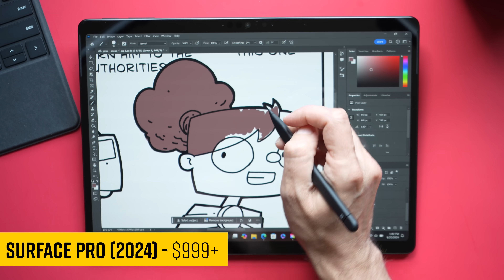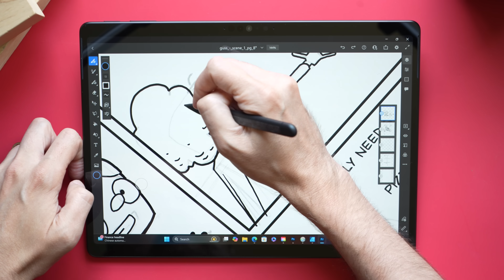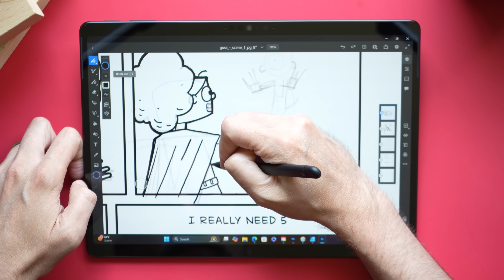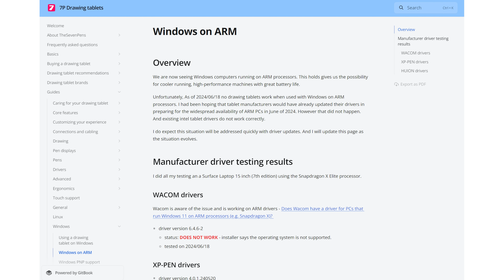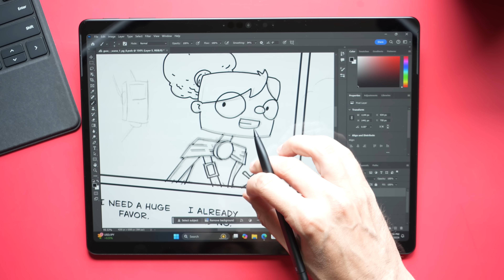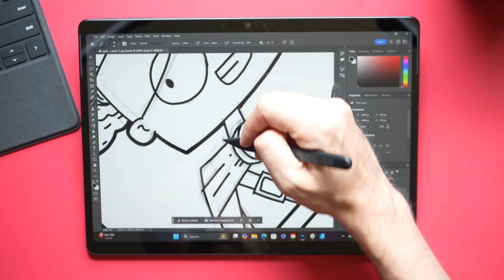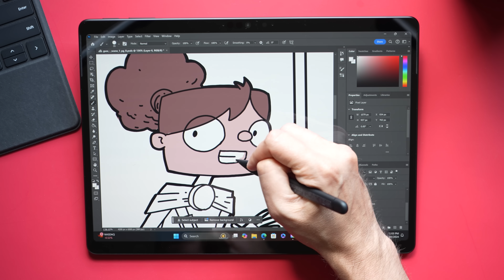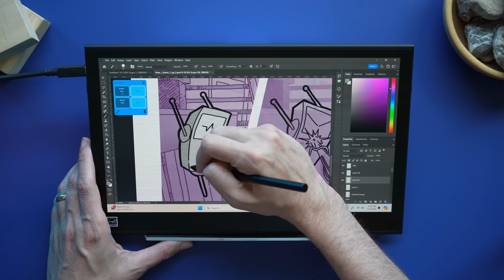2024 Surface Pro OLED Review (Snapdragon X)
This isn't the first Arm based Surface Pro, but it's the first one that's actually good. The Surface Pro Copilot+ PC: Between the speed of the processor and the translation layer Microsoft is using to run old x86 programs this computer works really well for many things. But not everything.